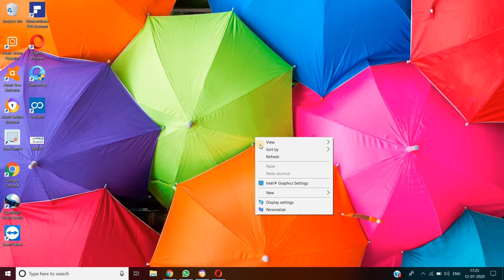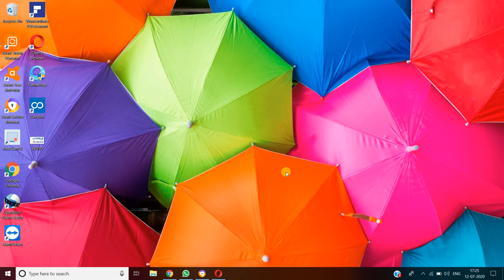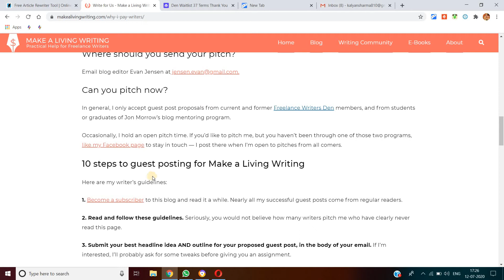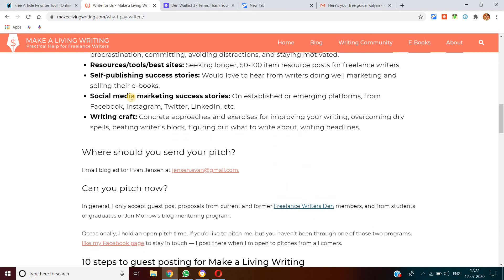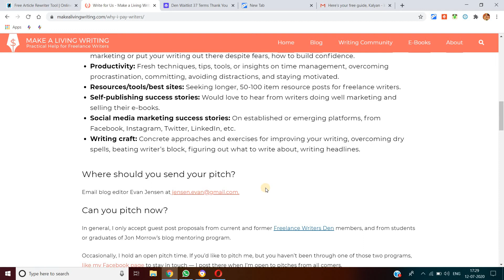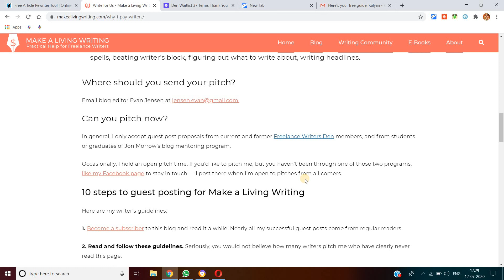MAKEALIVINGWRITING.COM#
MY GEAR
MY LAPTOP
MY GEAR
MY LAPTOP